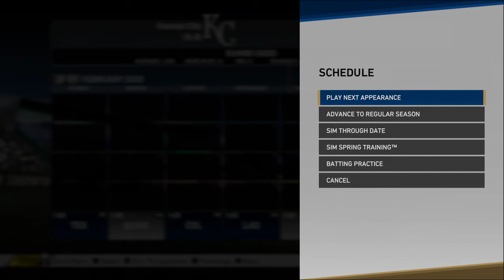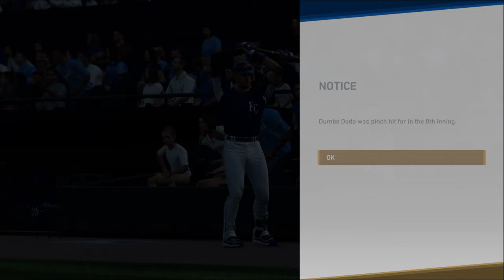MLB 19 Road To The Show Episode 15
Watch Me Attempt To Play MLB The Show 19

If you're interested in more high-stakes action my twitch account: